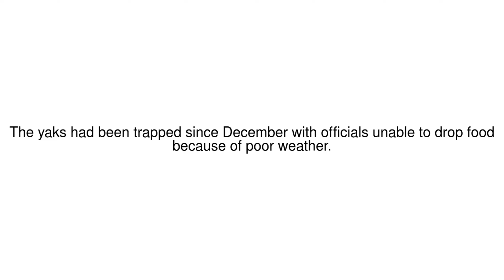News Update 'Tragedy' as 300 yaks starve trapped by snow in India 12/05/19